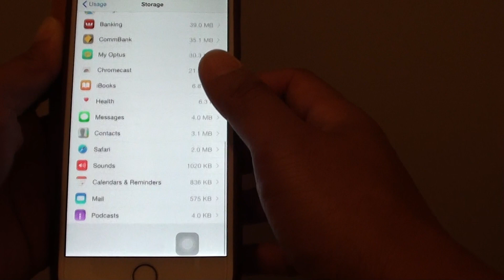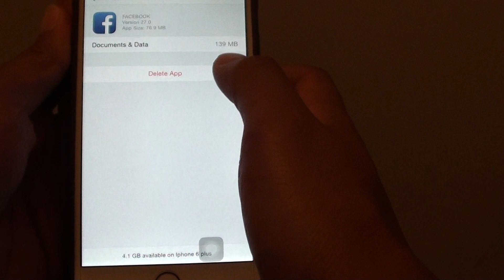iPhone 6 Plus: How to Find Out Which App Uses the Most Storage Memory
Learn how you can find out which app uses the most storage memory on the iPhone 6 Plus.